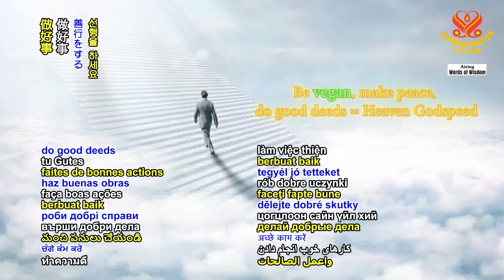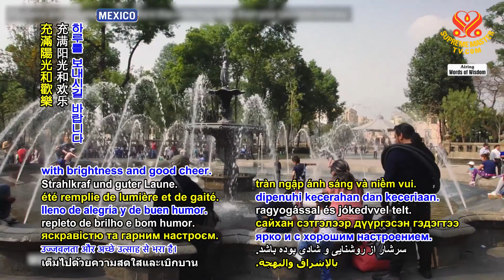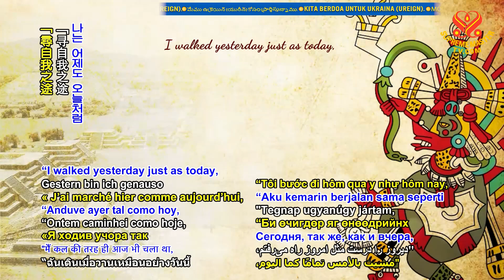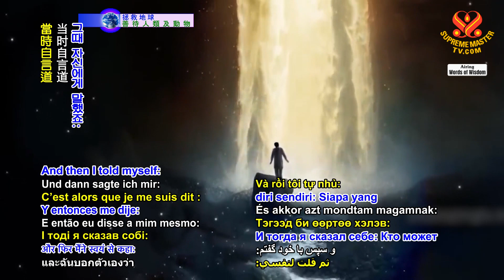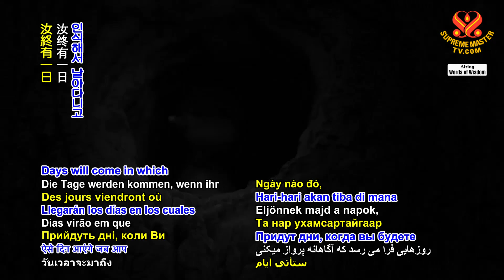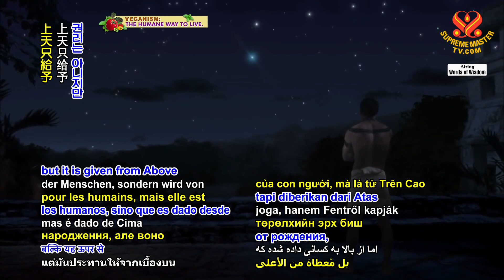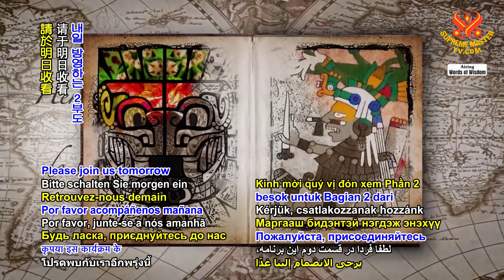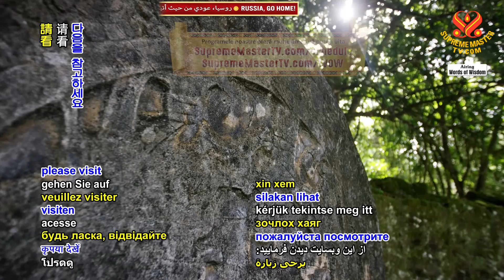1987 WOW Discourses from “Así Hablaba Quetzalcóatl (Thus Spoke Quetzalcóatl),” Part 1 of 2